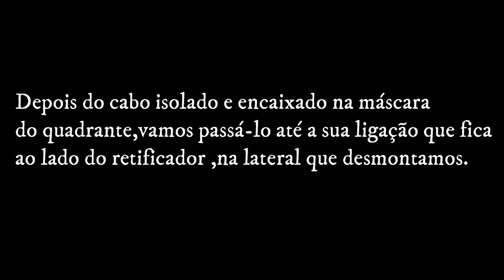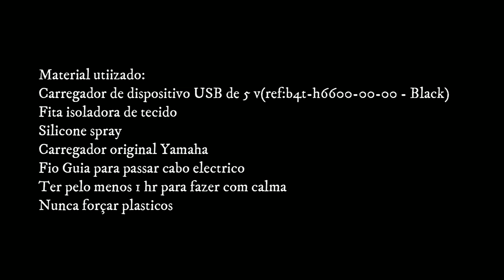Montagem de tomada USB original na Yamaha tracer 7(700)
Num Tutorial rápido ,mostro como montar a tomada usb numa tracer 700 ou tracer 7
Para apoios ao canal;